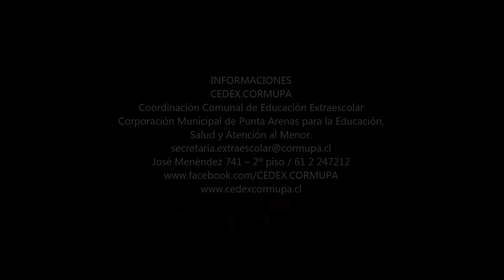AUDICIONES 2016-COLEGIO CRUZ DEL SUR-INTERPRETATIVO 1º CICLO BÁSICO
AUDICIONES 2016 - GÉNERO INTERPRETATIVO 1º CICLO BÁSICO

XXIII FESTIVAL FOLKLÓRICO ESTUDIANTIL EN LA PATAGONIA
...SUEÑOS INMIGRANTES

SEDE
ESCUELA ESPAÑA